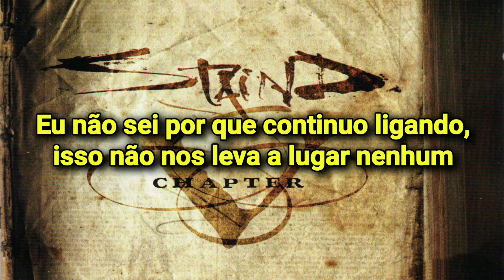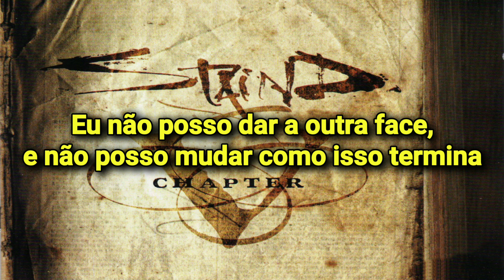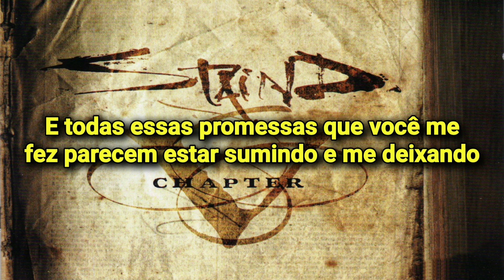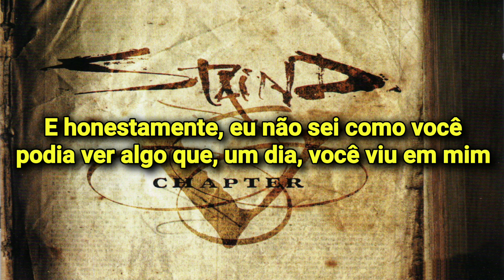Staind - The Truth | Legendado Pt-Br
Tanto a música quanto o imagem usada não pertencem a mim, eu somente legendei a música. Todo o material pertence aos proprietários originais. Não distribuirei nada como se fosse meu e não monetizarei este vídeo. Me desculpe por qualquer possível erro na tradução.

Bonus track do álbum "Chapter V" (2005)

Lyrics:

It's 3 AM. It's cold outside, and you can't sleep
Is it from your conscience talking to the skeletons you keep?
Every time you try to speak, only craziness comes out
But she can't turn the other cheek, and you can't help how it comes out

So when did you decide
To embrace what you hate to survive?
'Cause that's not what got us here

It's 8 AM, and still no sleep, but you don't care
I don't know why I keep on calling. Doesn't get us anywhere
'Cause every time I try to speak, you never let my words come out
I can't turn the other cheek, and I can't help how this comes out

Honestly
I don't know how you could see
Something you once saw in me
Just another volunteer

To wonder if you ever lie awake in bed
And think about the things you said
Your dedication shows
But you can't see. Your eyes are closed
And all the promises you made to me
They seem to fade and leave me
With this disappointment
That these words could never show

When your ride is over
And you're hanging by a thread
As your house of cards is falling
Just remember what I said

And honestly
Just another volunteer
For you to bleed